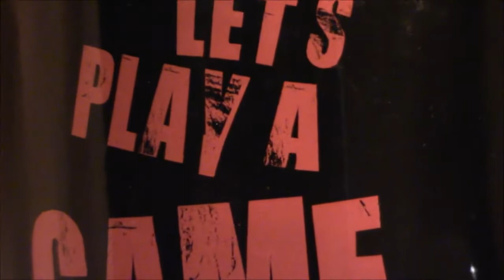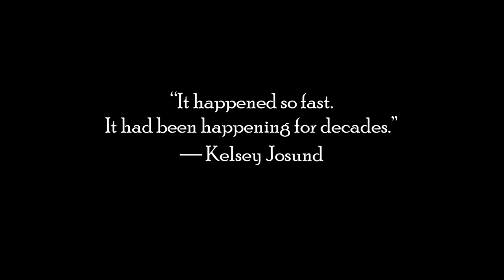cup of coffee 1774---AI Images Of The Last Selfie On Earth (*Disturbing Images, Adult Language)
It's sort of concerning when this is AI's interpretation of the last days!

References:
Apocalypse influencers! AI is asked to 'think' what last SELFIE ever taken on earth would look like and proceeds to produce nightmarish images
By Stacy Liberatore, July 29, 2022
Daily Mail

TikTok Influencer:
Asking an Ai to show the last selfie ever taken Part: 2